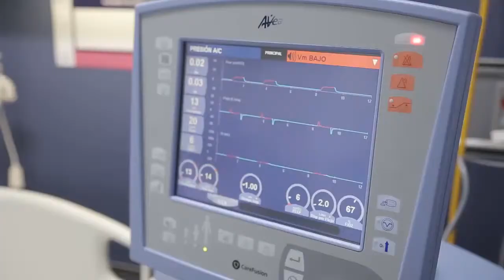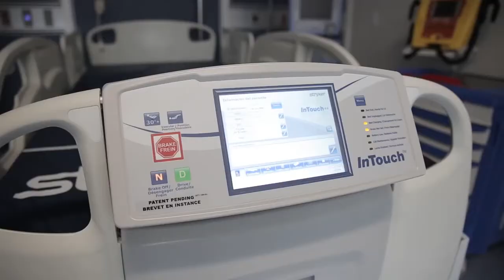3ra Cumbre de Salud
Blugroup, Blureport, ivital, Kala Films y TMP comunicaciones así como diversos patrocinadores, han realizado la 3era cumbre de Salud  y reunieron a líderes del sector para dialogar sobre este importante tema para México.